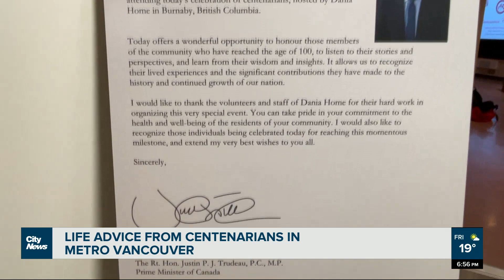Life advice from Metro Vancouver centenarians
A Burnaby assisted living centre hosted a party for National Centenarians Day on Friday. Angela Bower spoke to the more than 100-year-old guests about their secrets to a long life.